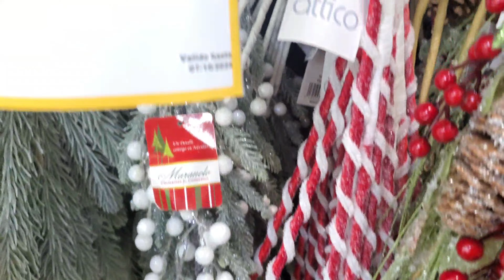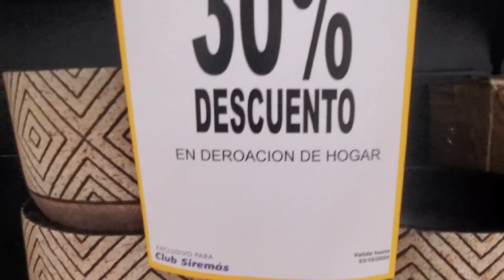"🎄¡Recorrido Navideño en La Sirena! 🌟 Descuentos Imperdibles en Decoraciones de Navidad 🎅✨"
¡Hola, amigos y amigas de la comunidad! 🎄✨ Hoy les traigo un emocionante recorrido por la tienda La Sirena, donde ya han comenzado a colocar todas las hermosas decoraciones de Navidad. 😍 Desde manteles y cojines hasta adornos, flores y decoraciones para el árbol de Navidad, hay de todo para que tu hogar luzca increíble esta temporada. Acompáñame en este tour y decoremos juntos.
hobby lobby haul,hobby lobby clearance,hobby lobby home decor